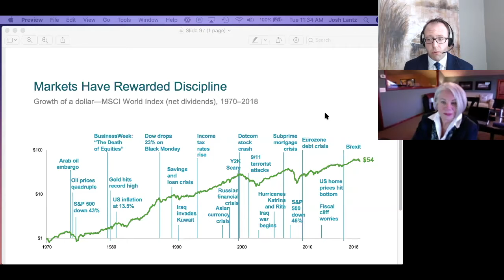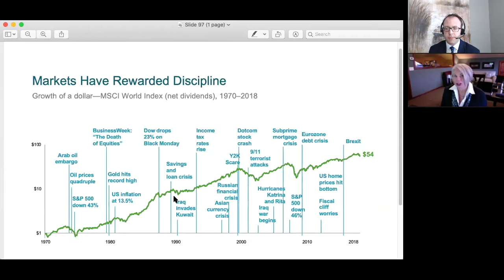COVID 19 Next Steps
Katherine Vessenes, JD, CFP®, and Josh Lantz,CRPC®, discuss COVID-19 and the effects on your retirement plan.